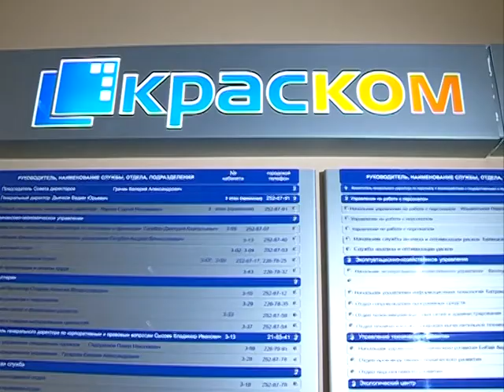Обыски в «КрасКоме»